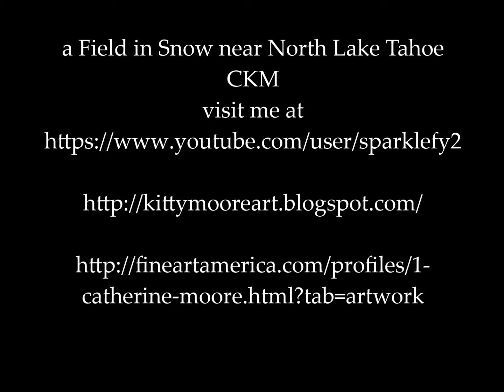Oil Painting Tahoe Field in Snow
This is a field with a fairly light amount of snow and some has melted away in the foreground.  The poplars are surrounded by fiery red shrubs which are in the background before the pines.